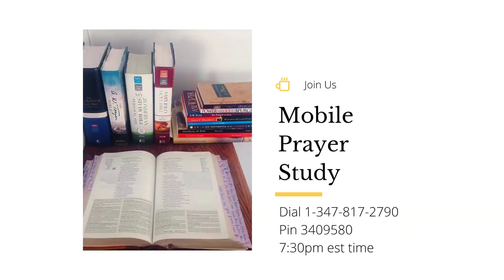Winter ❄️ Regimen for Natural Hair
God bless ❣️ If anyone wishes to purchase Charlene Shavon’s Herbal Oil @ Me 💜